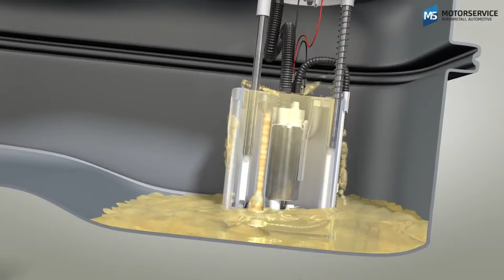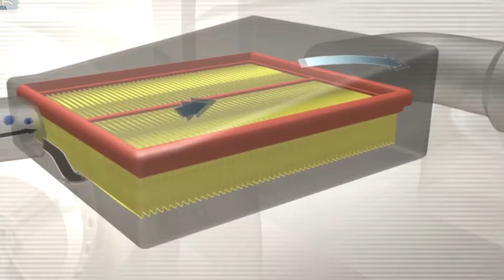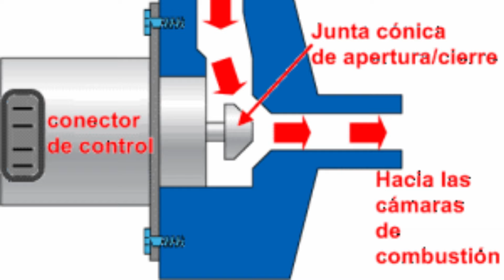⚠Mi AUTO PIERDE POTENCIA😰‼ 8 posibles CAUSAS si PIERDE POTENCIA tu AUTO🚗 PUEDE SER ESTO‼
Si el MOTOR de tu AUTOMOVIL PIERDE POTENCIA repentinamente! Este video es para ti!!
En este vídeo, te mostraremos algunas de las causas más comunes de pérdida de potencia del automóvil y cómo solucionarlas.
No te vayas sin ver el video completo para que veas si tu auto sufre de algunos de estos síntomas y necesitas reemplazar un componente del mismo!

✅DATOS para CONOCER más acerca de tus BUJIAS (BUJIAS EN MAL ESTADO❌/NO GASTES, HAZLO TU MISMO!!)😎